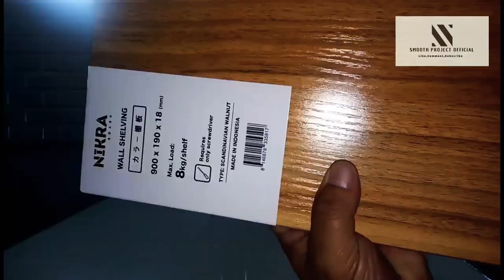Ambalan Nikra | Wall Shelving | Ambalan Cantik Nikra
Kali ini Kita unboxing ambalan ciamik dari Nikra.

Dalam kemasan :
Besi Siku L, sekrup + fischer